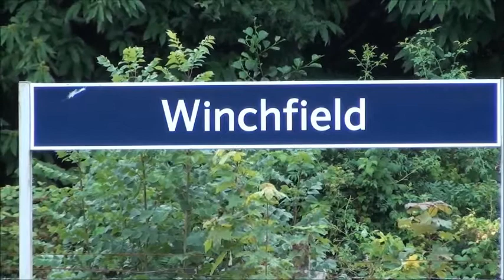Dorset Coast Express 02/08/2017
Once again to Winchfield for the A4 Pacific Union of South Africa water stop, this week the bowser actually turned up, as did the rain again! Two or three hefty blasts really show what a wonderful chime whistle this engine possesses.